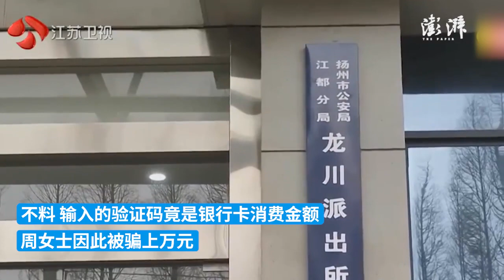女子轻信“航班取消”诈骗陷阱，被骗上万元